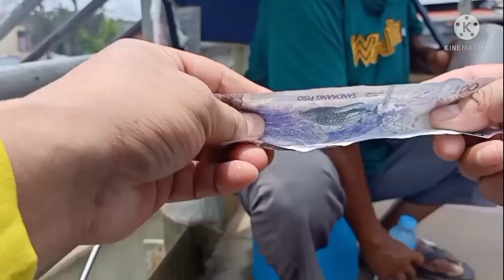AYUDA PARA SA PULUBE